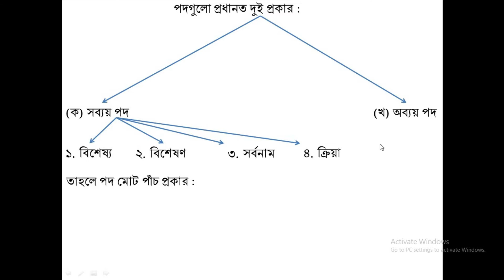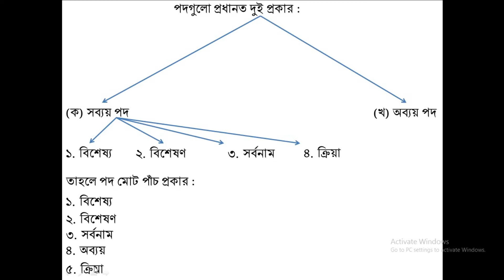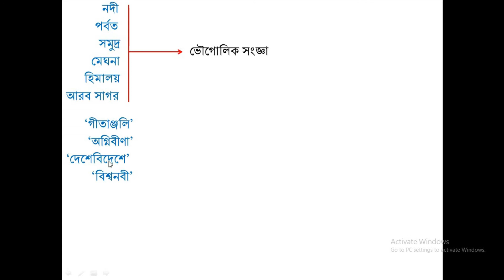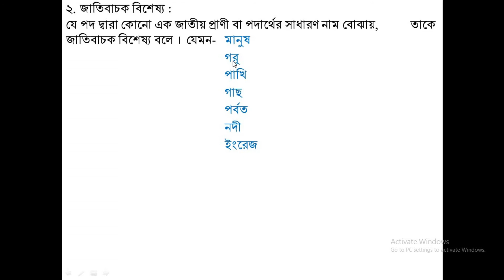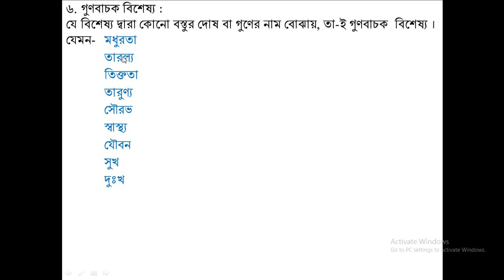দশম শ্রেণি ।। বাংলা ২য় ।। পদ প্রকরনঃ বিশেষণ পদ(নাম বিশেষণ)